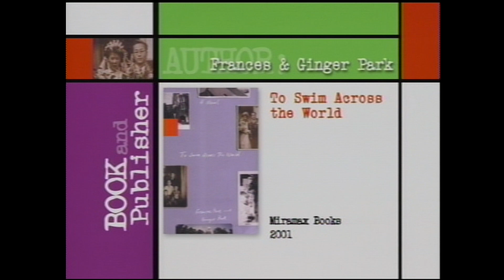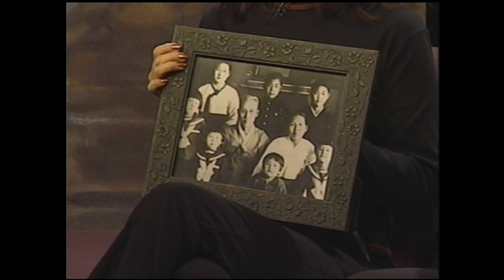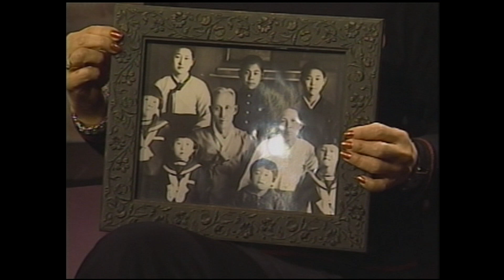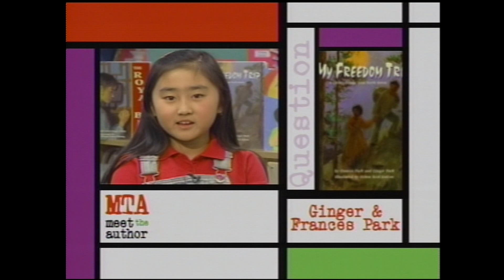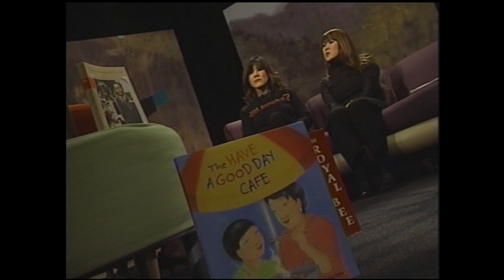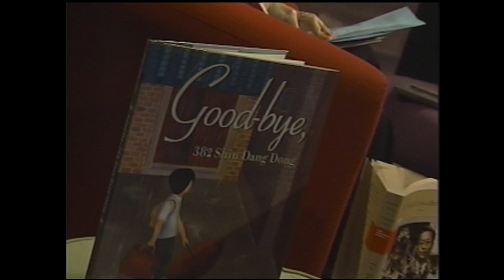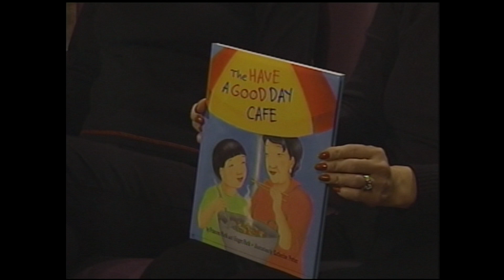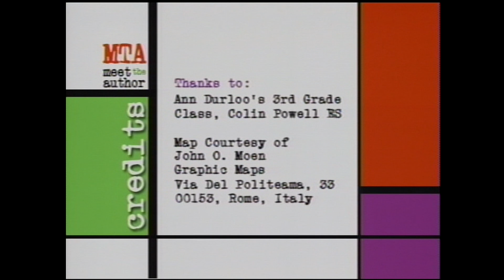Meet The Author : Francis & Ginger Park